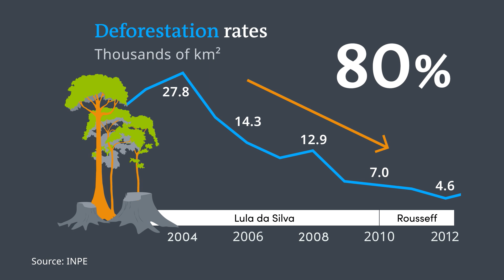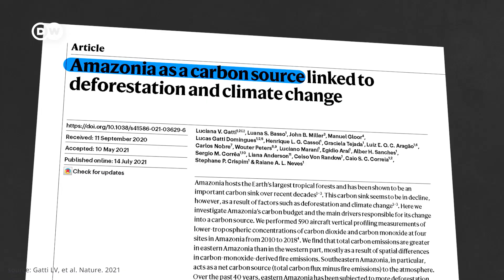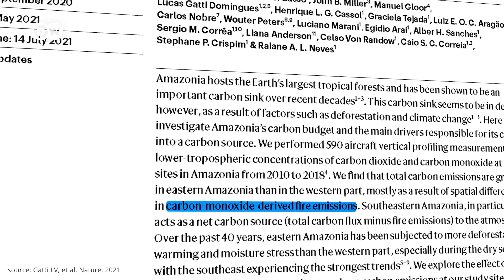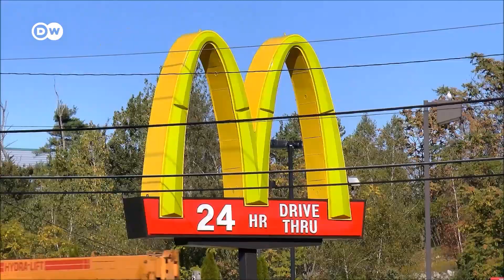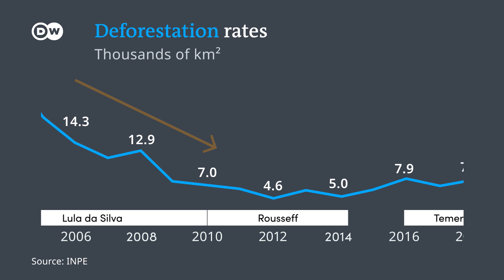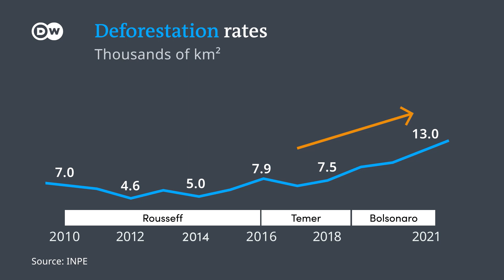Can Brazil save the Amazon this time?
Scientists fear the Amazon may be approaching a tipping point that would have global consequences. But Brazil was once hugely successful at tackling deforestation there. Can the country do it again?

Credits:
Reporter: Beatrice Christofaro
Video Editor: Frederik Willmann
Supervising Editor: Kiyo Dörrer, Joanna Gottschalk

Chapters
0:00 Introduction
1:02 What’s at stake?
2:25 How it all began
3:45 The turning point
6:21 Deforestation rises again
7:59 The Amazon’s comeback?
9:55 Conclusion